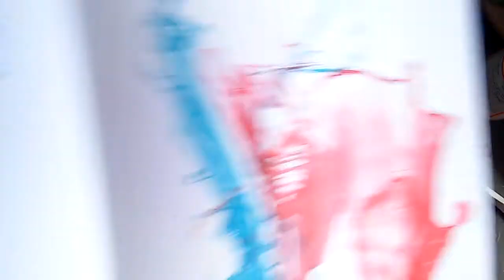How to: Drawing with threads